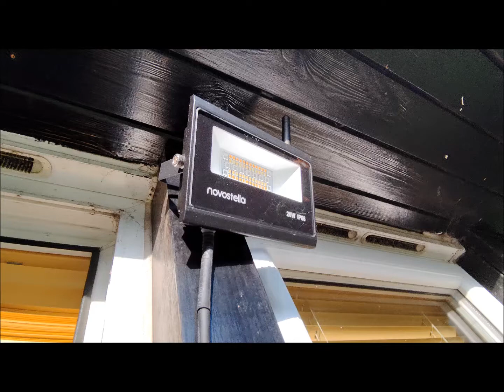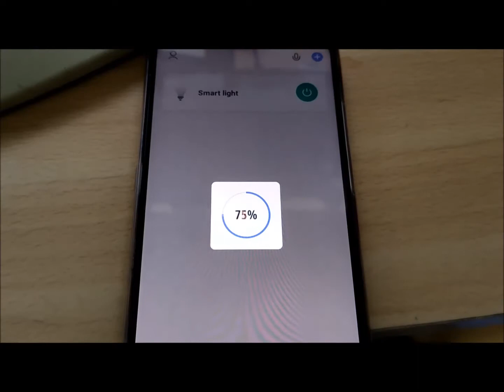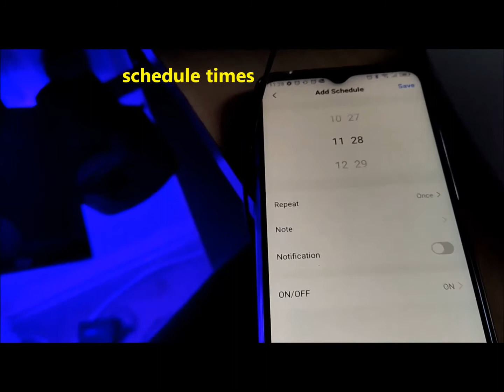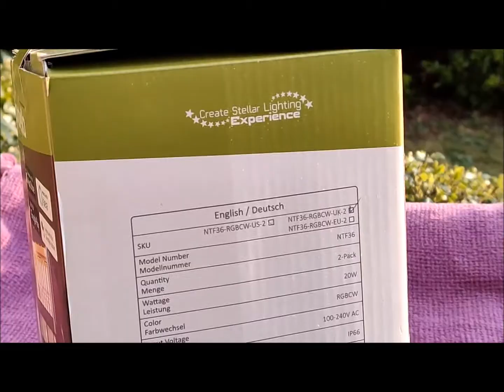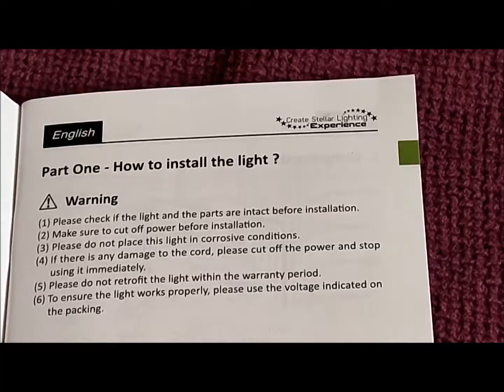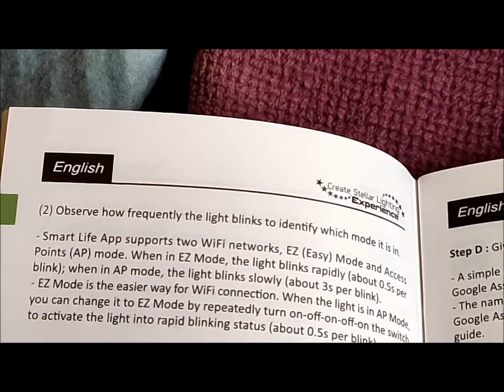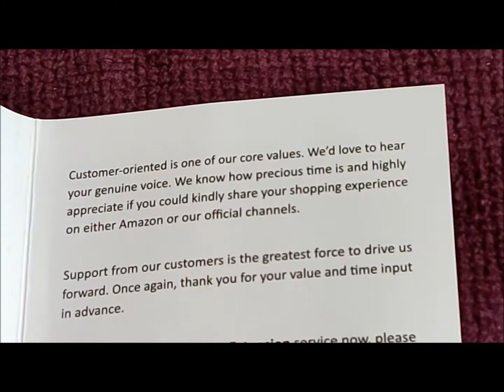Novostella Smart LED Floodlights *Beam Spread Test* - Gadget Explained Extended Unboxing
Let there be light"...lighting has been an integral part of our everyday life since creation. Despite the leaps and bounds in technology, nothing matches the brightness, warmth and coverage of the sun! Full Review